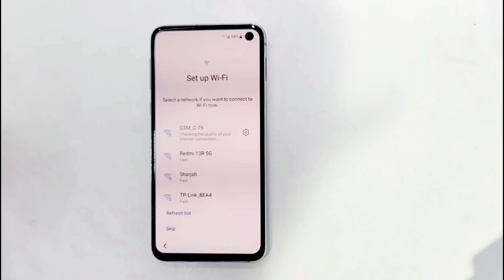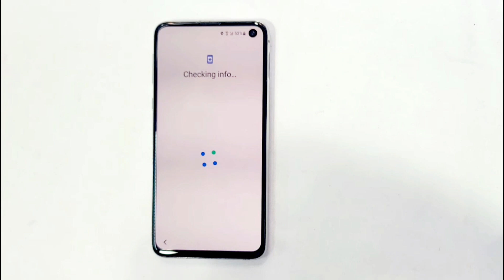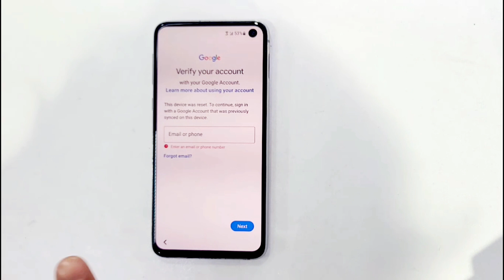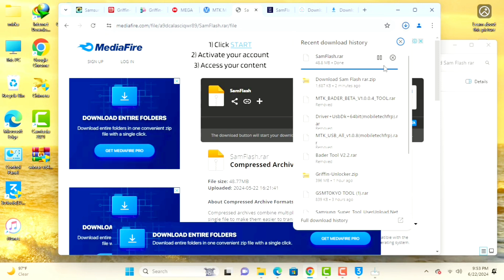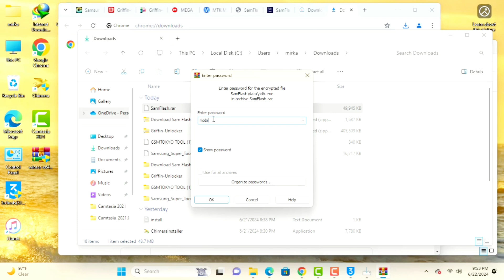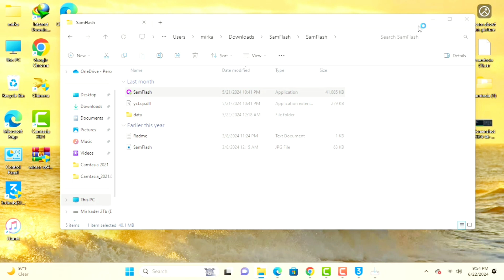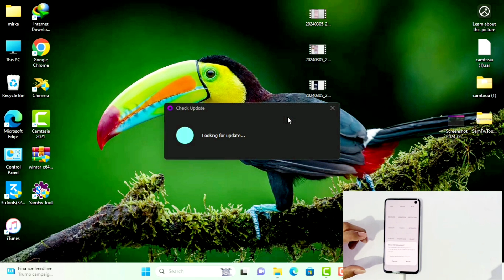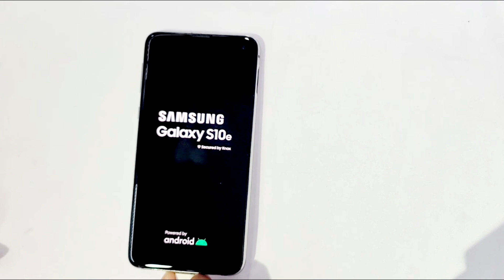⚠️All Galaxy Frp & ADB Fix done 🔐 Galaxy S10e /S10/S10+/S20/S20+ Frp bypass Android 11,12,13-2024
This is my new video ⚠️All Galaxy Frp & ADB Fix done🔐 Galaxy S10e /S10/S10+/S20/S20+ Frp bypass Android 11,12,13 2024